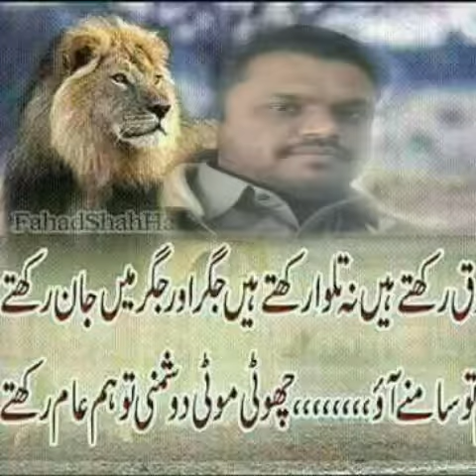Zakir Qureshi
Share from "Video Maker With Music"